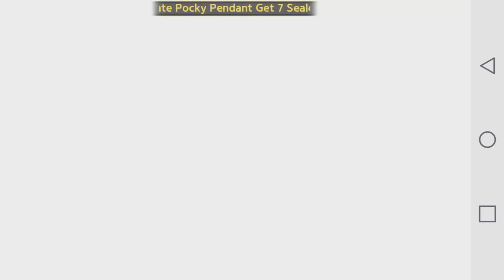[LINE LET'S GET RICH] Pocky Event!